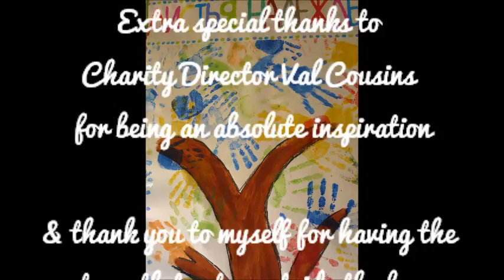Cheryl Beer Volunteer Musician in Residence at Zhodino Orphanage Belarus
During the Summer of 2013, Cheryl Beer volunteered as a Musician in Residence at Zhodino Orphanage with Cardiff / Belarus based charity Leaves of Hope. Team 2013 organised & ran a Summer Playscheme for 3-5 year olds with special needs at the orphanage. These photographs give a personal insight of Cheryl's time with the children. A full write up of her work is available

Many thanks to all the people that helped raise the funds for Cheryl to make the trip.

Cheryl is currently running 'The Little Bird Headstone Appeal' for Leaves of Hope to raise funds to install a headstone for one of the little girls who has sadly died at the orphanage. Full details available on Cheryl's facebook page & blog.